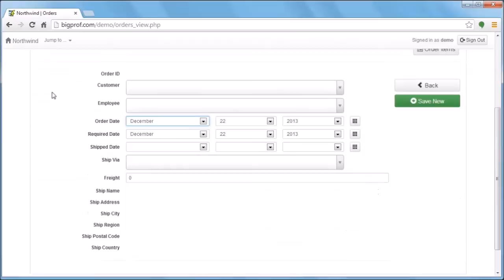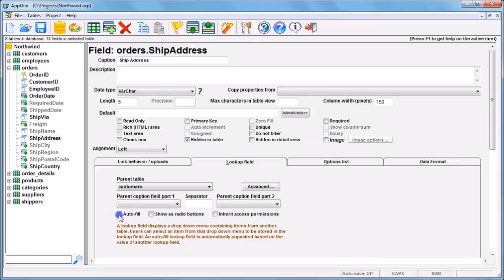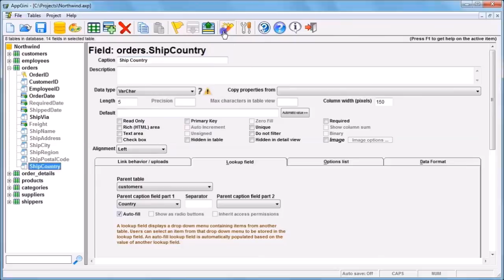Using auto fill look up fields to automatically populate fields from another table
AppGini ) provides a special type of look-up fields called "auto-fill" look-ups. When a user selects an item from a "main" look-up field, any auto-fill look-ups having the same parent table are automatically populated, as demonstrated in this screen cast.

00:07 Auto-fill is one of the handy look-up options available in AppGini. This tutorial shows how to make use of Auto-fill look-up fields using the Northwind demo, which is available at

00:22 Our "Northwind" project consists of several tables. We'll open the "orders" table to add a new order. As you can see, when you choose any of the customers' names, i.e. "B's beverages" the customer's fields are automatically populated with that customer's data, because these fields are set as look-up fields.

00:47 Let's switch to AppGini to experience how simple setting fields as auto-fill look-ups is.

00:54 This is our "Northwind" project, the "orders" table, and we'll set the "Customer ID" field as a normal look-up field, choosing the "customers" table as the "parent" table and the "company name" field as the "parent caption field".

01:12 We'll perform the same steps to the "ship name" field. The "customers" table is the "parent" table.

01:20 As you see, a new option is shown, which is the "Auto-fill" option. It appears only when we have more than one look-up field pointing to the same source table. We'll choose the "contact name" field to be the "parent caption field".

01:35 Now we'll set the "shipping address" field as well. Again, the "customers" table is the "parent" table, check the Auto-fill box and set the "address" field as the "parent caption field". We'll perform the same steps for all the required fields.

02:23 Once we are done, we'll generate, and switch to our web application to see the Auto-fill option in action.

02:40 Simply by choosing a customer, the auto-fill fields will automatically be populated.

02:50 To get to know more about AppGini, please visit our homepage for more video tours.